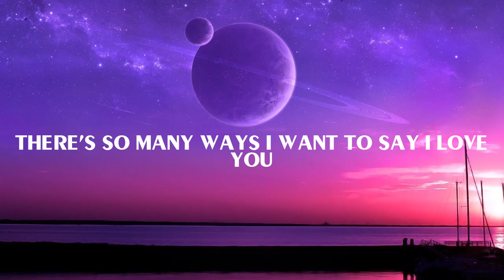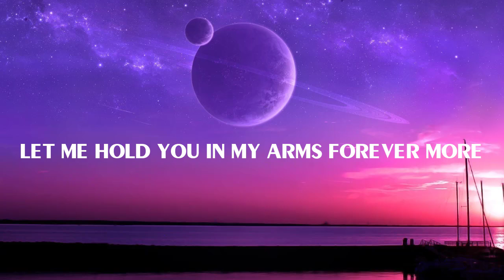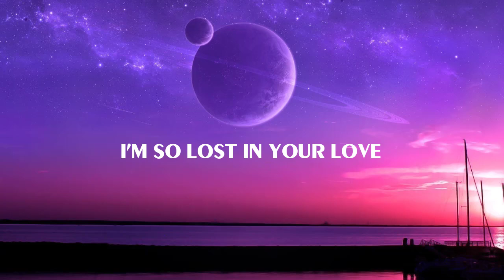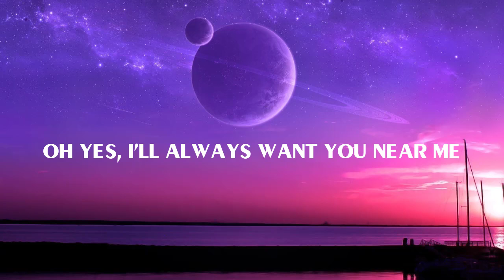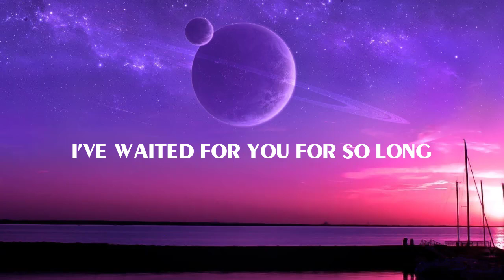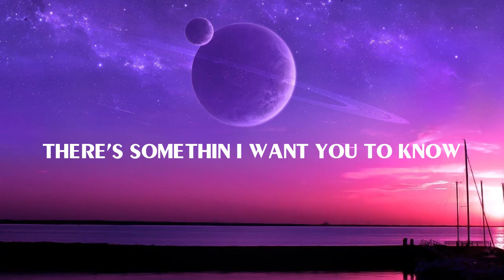Kenny Rogers - Lady (Lyric Video)